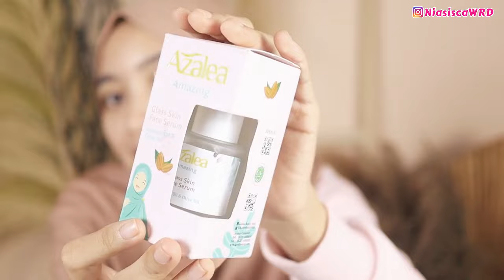Review Serum Lokal Untuk Mencerahkan dan Jerawat ll Azalea Serum Beneran Ampuh Ga?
Shopee.co.id/backtonature